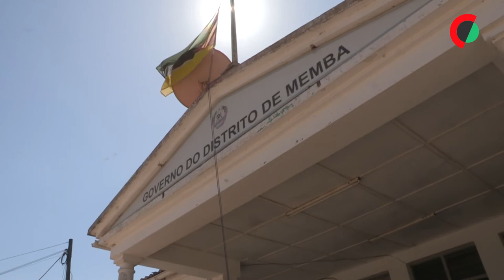Situação controlada, mas população tem medo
O administrador de Memba, Juma Assane, garante que a situação no distrito, norte de Moçambique, está controlada, mas o medo de ataques armados fez com que muita população fugisse.

Imagem e Reportagem: Estevão Chavisso